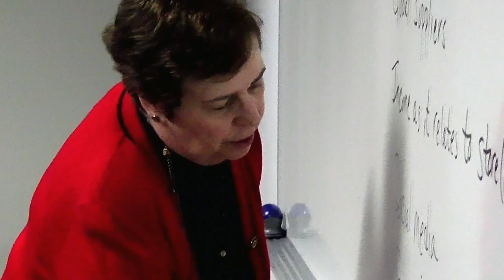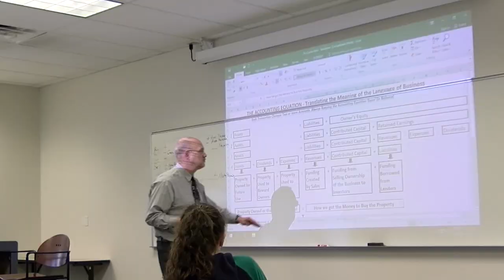Inside the Stable - Episode 6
Women's volleyball junior Moriah Savage talks about the unique qualities Stevenson possesses and the opportunities Division III has allowed her to achieve.